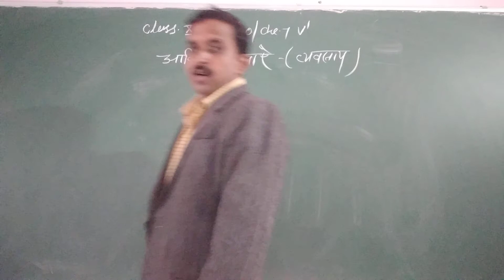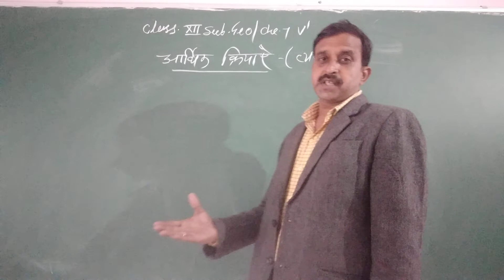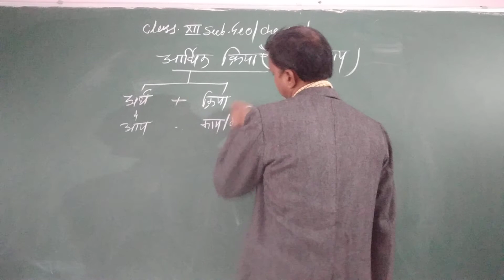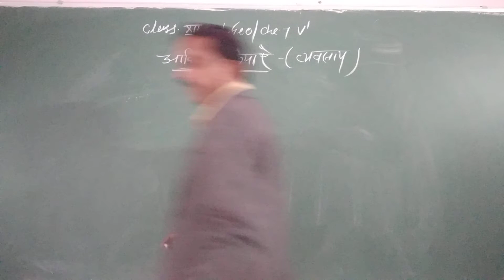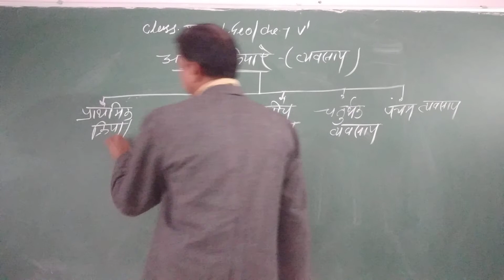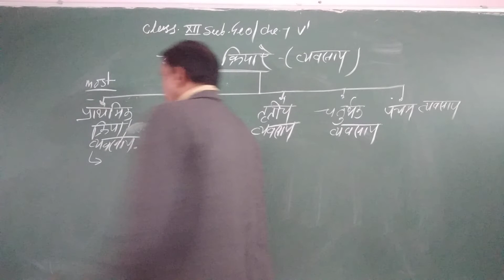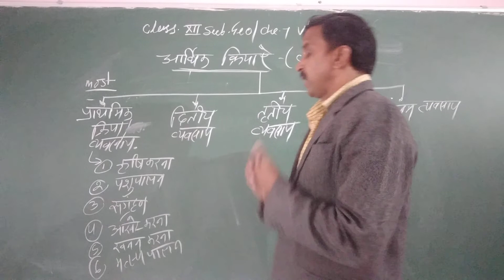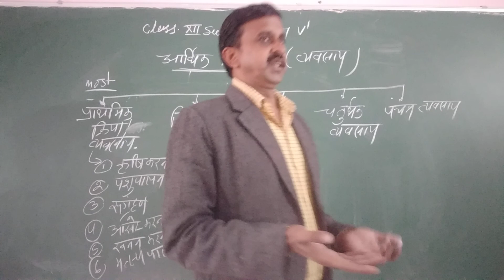Class XII Geo Chaper 7 Video 1